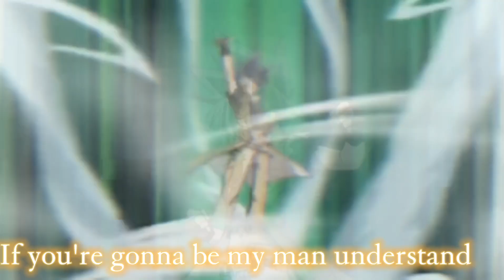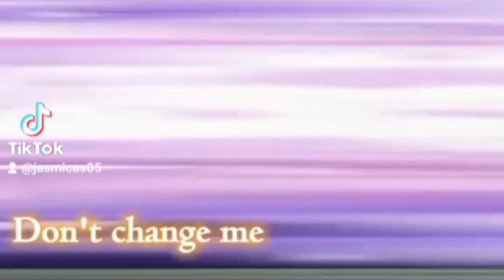Kyoya Tategami - Can't be Tamed 💚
Ist ein Re-Upload.